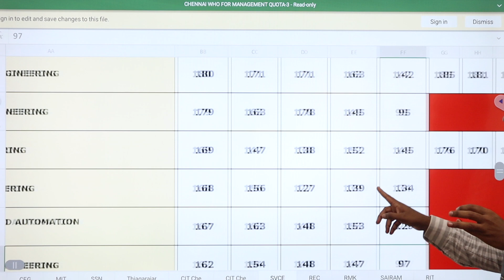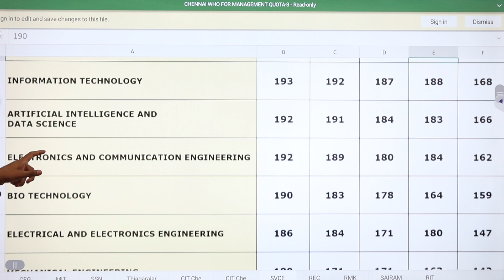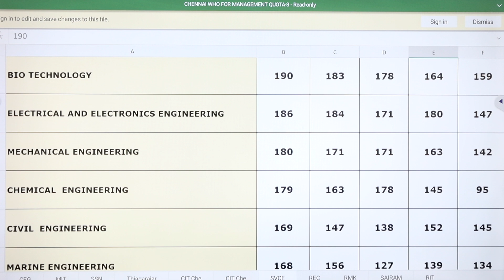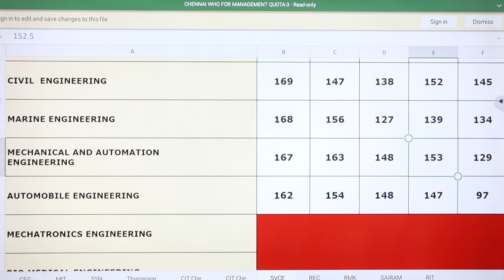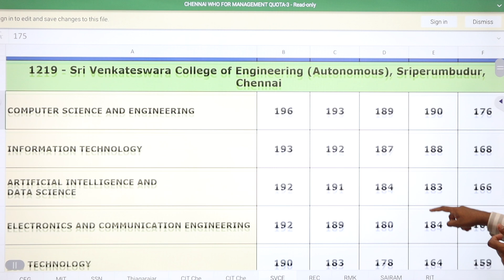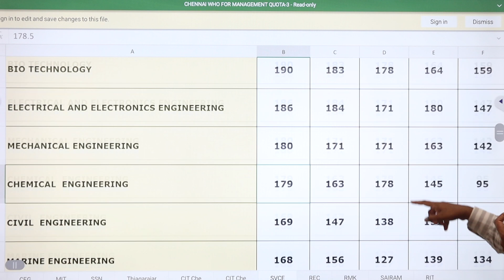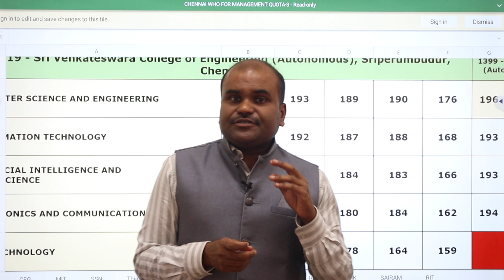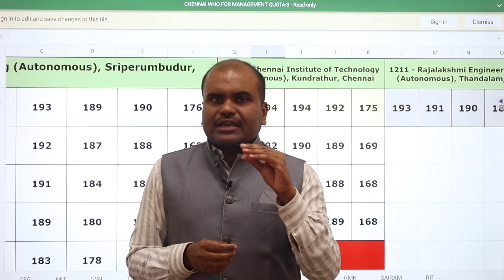Everything about SVCE | CIT Chennai vs SVCE | Comparison | யார் Counsellingக்கு Wait பண்ணலாம்?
OUR SERVICES
 Architecture
 Agriculture
 Arts & Science
 Biological Sciences
 Commerce
 Computing Science
 Design
 Defense and Pilot Studies
 Economics
 Engineering
 Fashion Technology
 Food Technology
 Fishery Science
 Foreign Languages
 Humanities
 Law
 Management
 Medicine
 Performing Arts
 Research
 Social Sciences
 Teaching, etc.,

OUR SERVICES
1. Interviewing Students & One to One Counselling
2. Career Guidance Seminar
3. Application / Admissions Alert
4. Application fill up
5. Choice filling
6. Self Study guidance